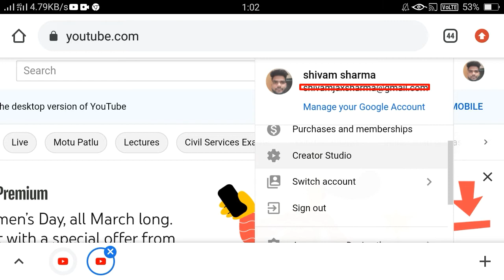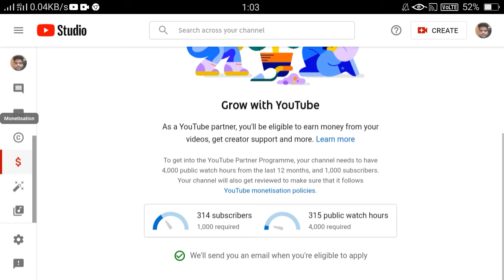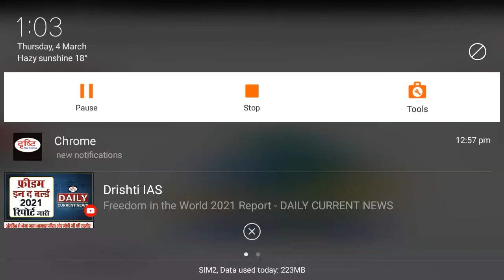How to check Monetisation/monetization kaise pta kare?